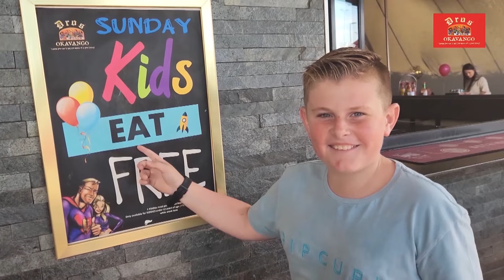u13A Rugby - Gene Louw vs Fanie Theron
Gene Louw hosted Fanie Theron for this friendly match